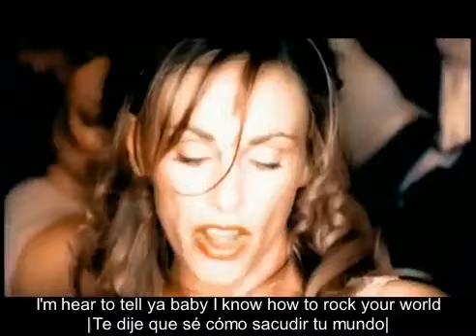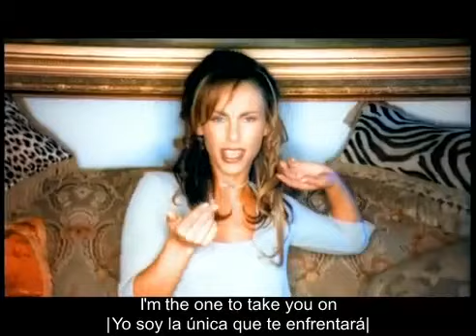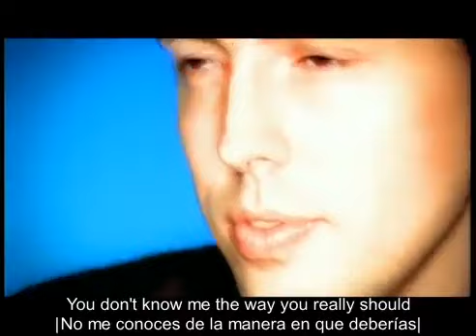Don't Call Me Baby - Madison Avenue